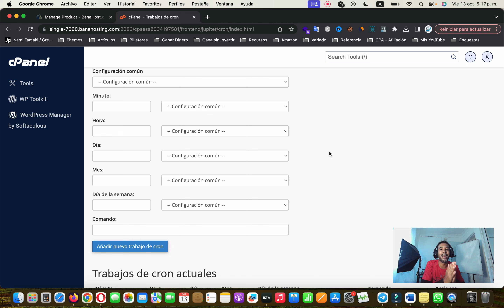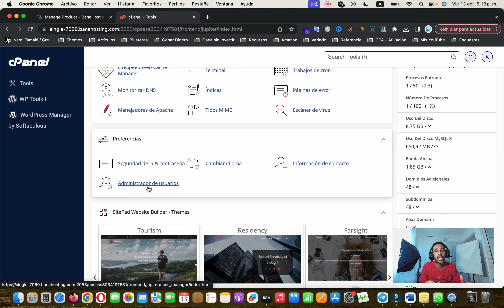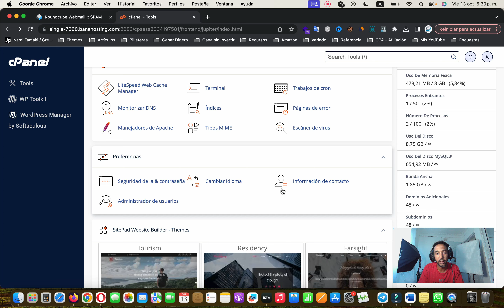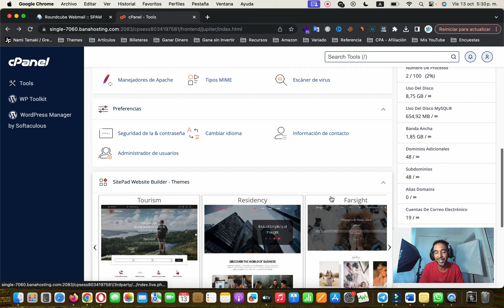Curso de Hosting: Trabajos de Cron, Terminal, Escáner de Virus, Administrador de Usuarios | 9/10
En este video, exploraremos temas esenciales como trabajos de cron, terminal, escáner de virus y administración de usuarios. Adquiere habilidades técnicas sólidas para optimizar tu hosting y brindar un servicio seguro y de alto rendimiento.